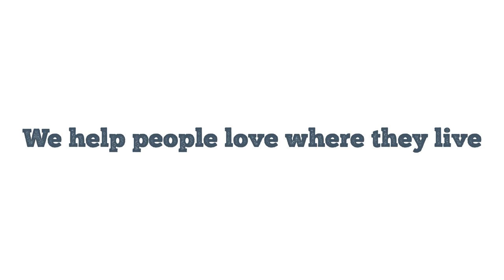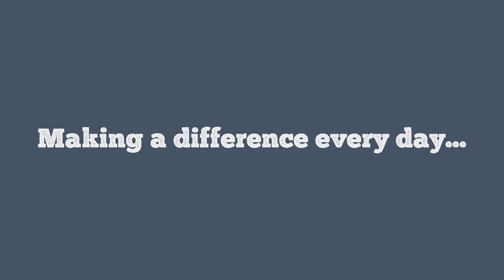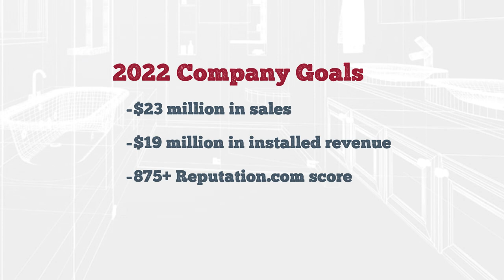Corporate Annual Kick-Off Photo Slideshow (high energy)